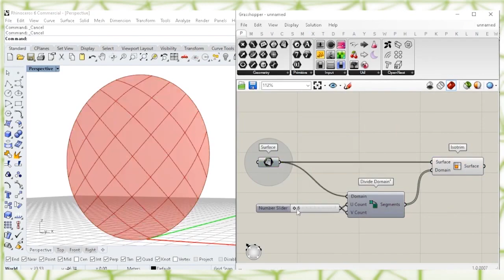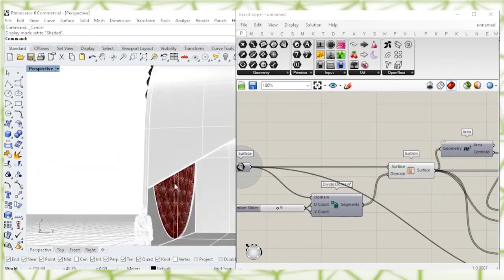Mesh - grasshopper rhino